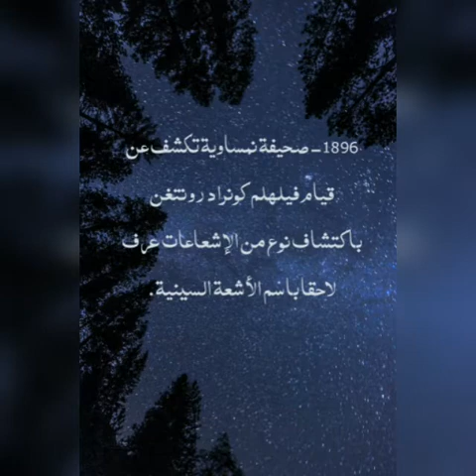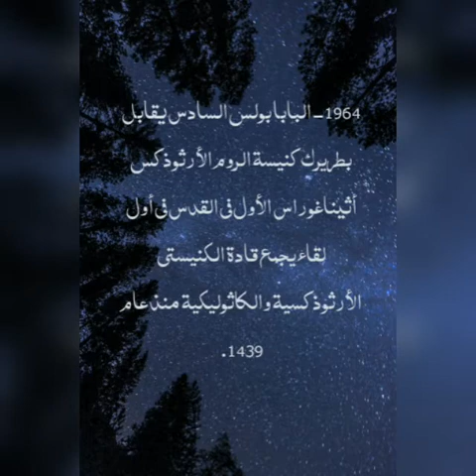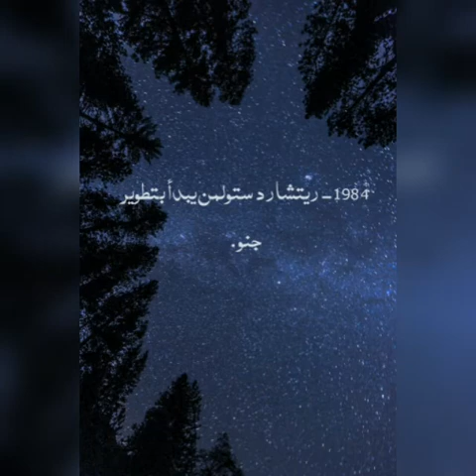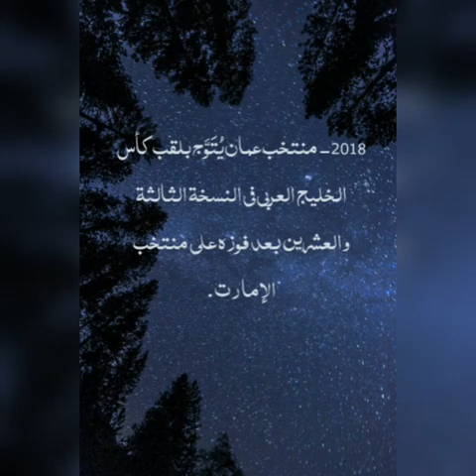حدث في مثل هذا اليوم. 5 يناير